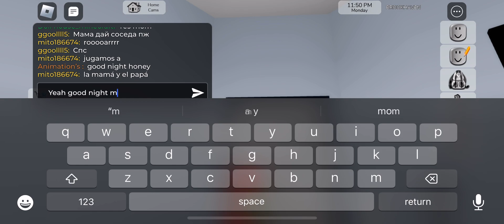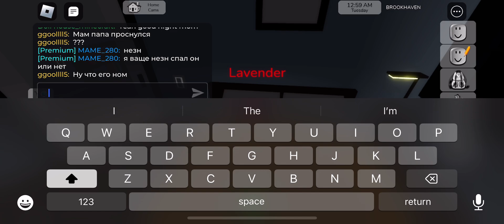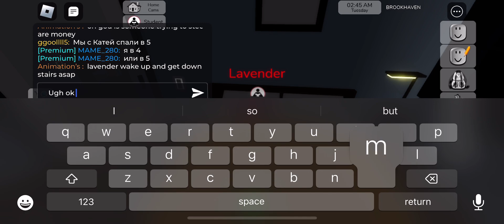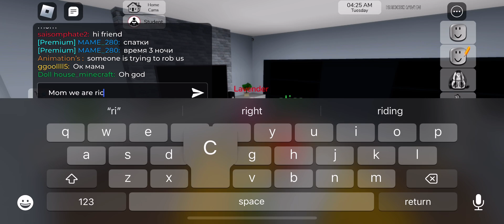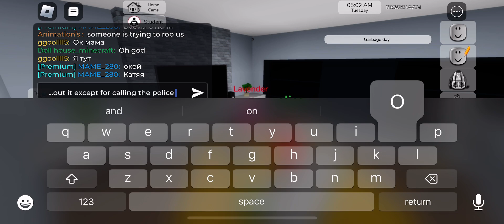I’m lavender sad/happy story poor to rich part 6 of 9 in all of brookhaven